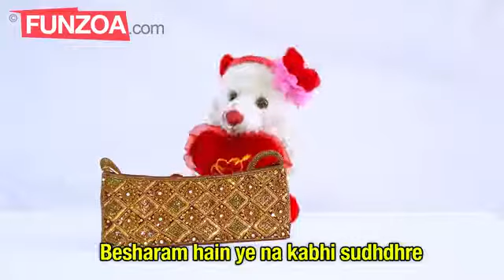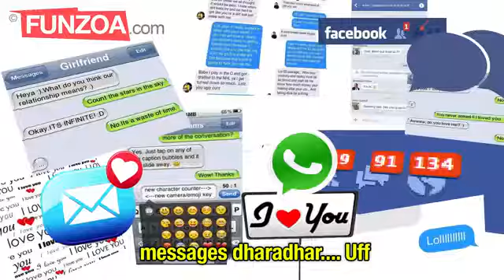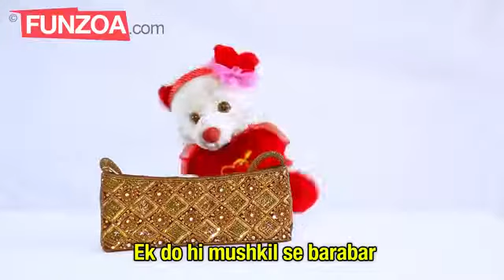Funny song about boys. Must watch .